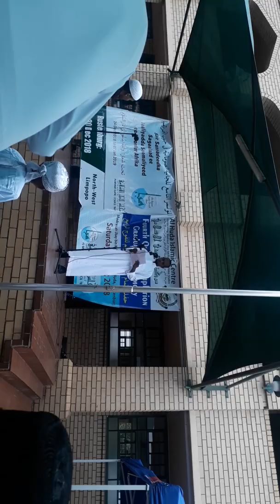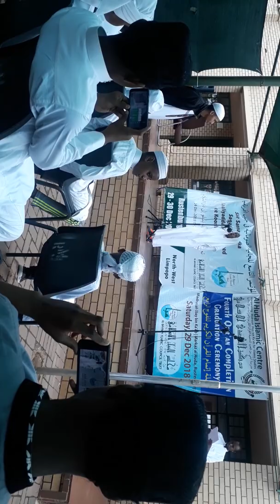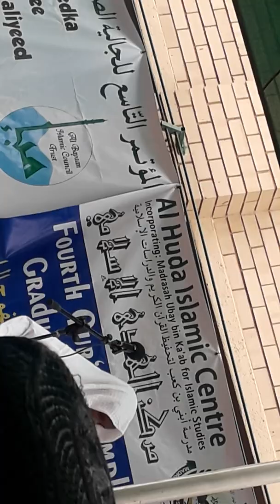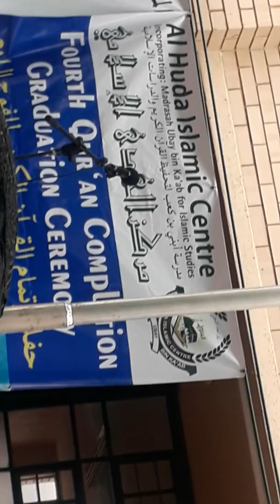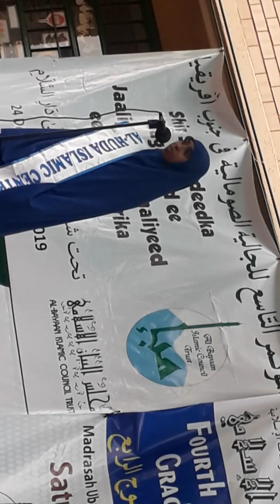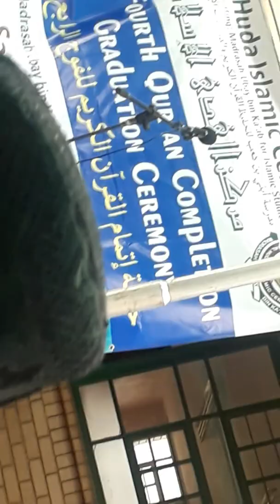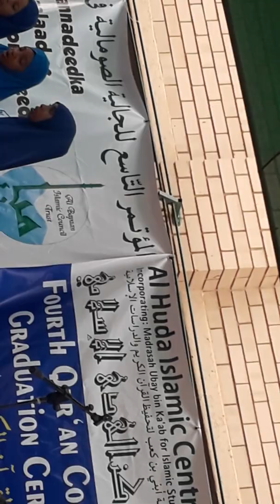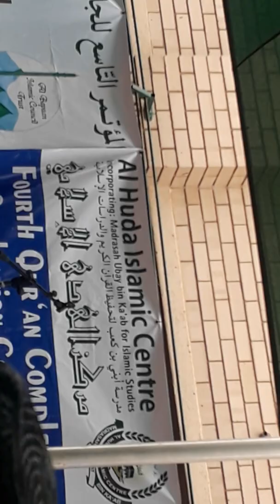Masha alaah waa xafadii qalin jabinta qur aanka kariimka ah